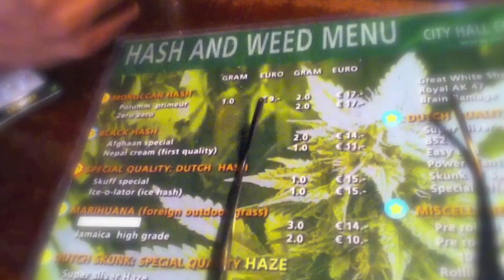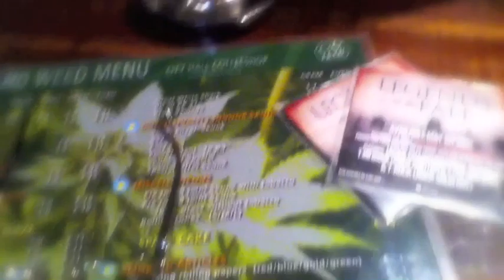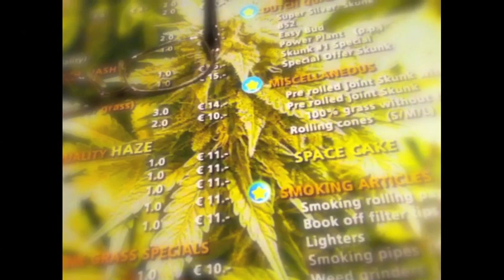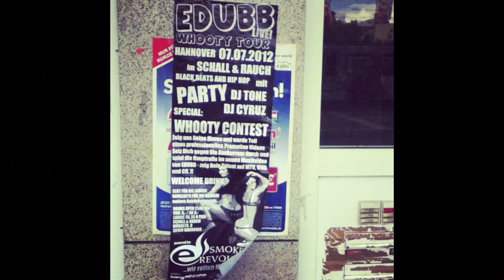EDUBB IN AMSTERDAM - VLOG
Travel with EDUBB through AmsterDAM.  Instrumental playing "My Spaceship" featured on Legends of the Fall (Exclusive Version)